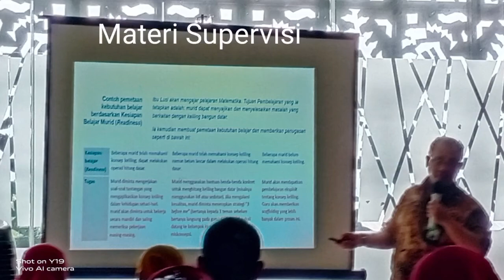BINTEK Micro Teaching Dinas Pendidikan dan Kebudayaan Kota Tegal di Hotel Grand Dian Brebes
Selasa Rabu, tanggal 8 dan 9 November 2022